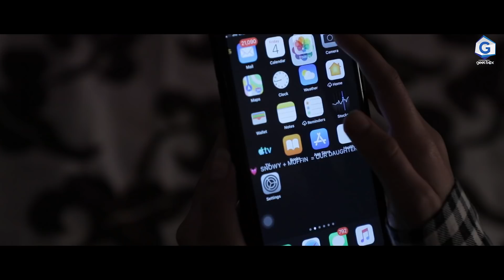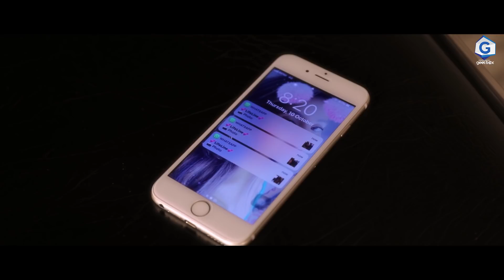Asi Tan Reh Gye Kalle Ve : Satnam Sehmi Ft.Davinder Davy (Full Video) | GK DIGITAL | Geet Box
Geet Box Presenting Official Video Of New Punjabi Song " Kalle Ve By Satnam Sehmi"

Singer & Lyrics- Satnam Sehmi
Feat. Davinder Davy
Video- Big Bad Bro Studioz
Directed By- Aakash Pasricha & Ruby Gill
Editor & DOP- Aakash Pasricha
Producer- Garry Nawaab
Online Promotions- GK.Digital
Label- Geet Box

All Copyright Under Geet Box©️

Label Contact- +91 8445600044